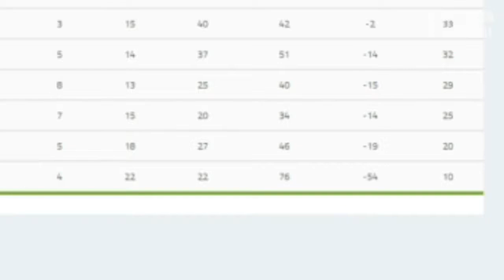Satria Tama DIMINATI Klub THAILAND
Berita Sepak bola Indonesia - Satria Tama Diminati klub Thailand. Kiper Persegres ini dipastikan akan hengkang di akhir musim, usai tim asal Jawa Timur ini terdegradasi dari Liga 1. Penampilan cemerlang kiper timnas Indonesia U-22 itu di ajang SEA Games 2017 di Kuala Lumpur membuat ia tak kesulitan mencari tempat baru.

Tak hanya klub lokal Indonesia, Satria pun juga diincar klub dari Thailand.  "Alhamdulillah ada juga dari klub Thailand yang menghubungi saya. Itu saya tahu setelah berbicara dengan pemandu bakat sepak bola yang mengatakan ada klub Thailand tertarik kepada saya," kata Satria Tama dilansir dari BolaSport.  "Ternyata ada klub asal Thailand yang melihat penampilan saya di SEA Games dan ingin membawa saya ke sana. Klub kasta tertinggi di Thailand," lanjutnya.   Kontrak Satria sendiri akan habis pada akhir tahun ini, ia pun dipastikan akan hengkang dari Persegres untuk mengembangkan permainannya.  "Banyak kabar, tapi saya fokus menyelesaikan kontrak saya dulu (dengan Persegres). Saya mau profesional ke tim dulu. Setelah selesai baru saya pikirkan," pungkas kiper kelahiran Sidoarjo itu.  kini Persegres masih berada di dasar klasemen Liga 1, dalam 28 pertandingan mereka hanya mampu mengumpulkan 10 poin.

Ayo lur Download Aplikasi Berita Liga Indonesia di Playstore 😀

🎮 Download Game Bola Gojek Liga 1 dan Liga 2 Indonesia apk